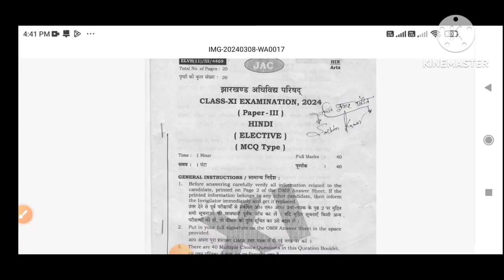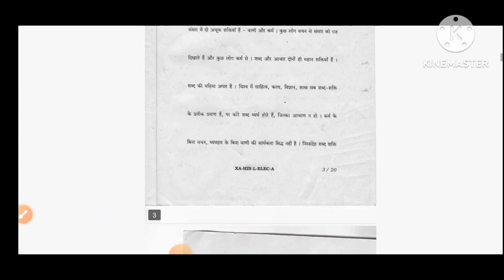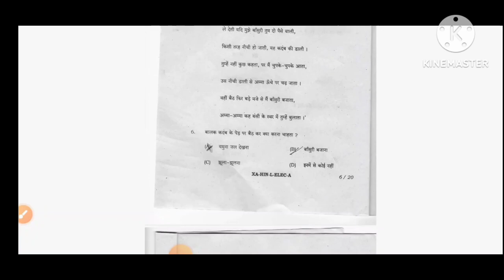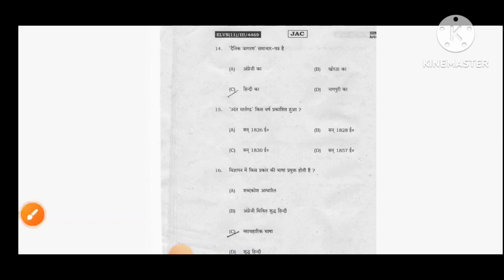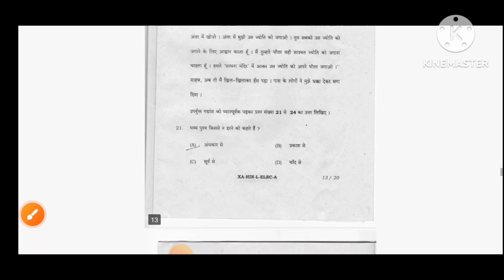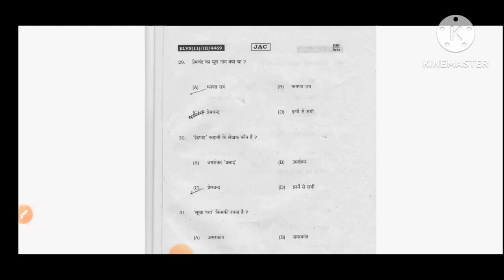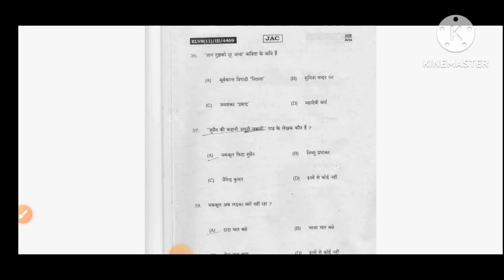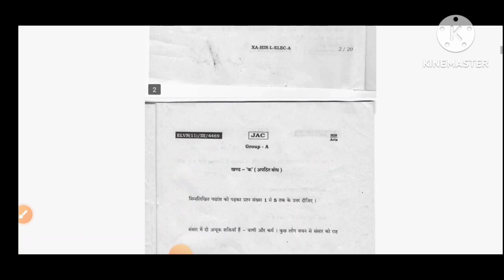class-11 hindi paper jac bord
class 11 jac ranchi Hindi paper 3
jac paper 3 Hindi previous year question paper
jac bord  ranchi hindi class 11
class 11 question
class 11 question answer for class